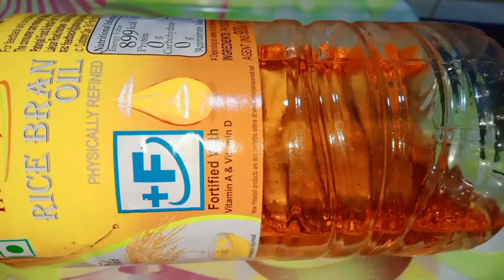মোচার চপ//mochar chop banana flower chop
traditional cooking vlog
Bithika Adhikary